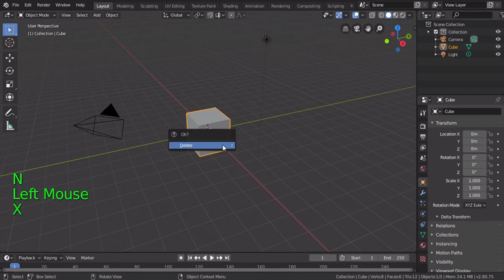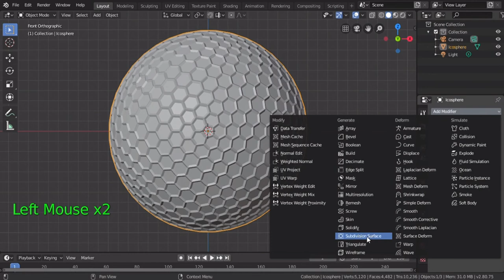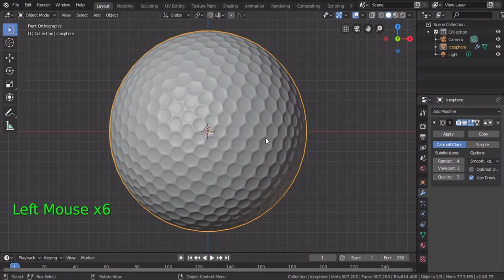Create Golf Ball in 2 min in Blender | Blender Tutorial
Helloo, i Create Golf Ball in 2 min in Blender | Blender Tutorial

Blender is a free and an open source 3D software.